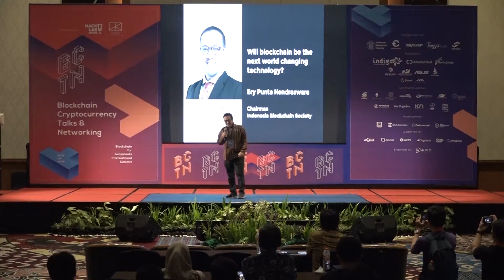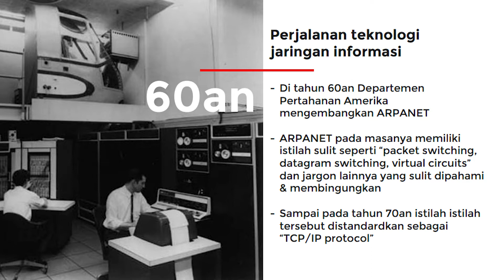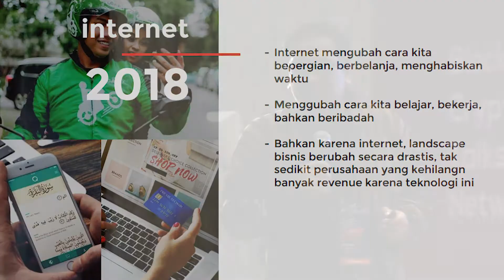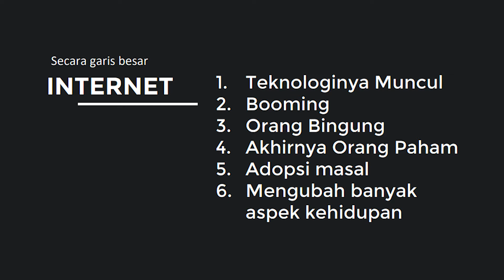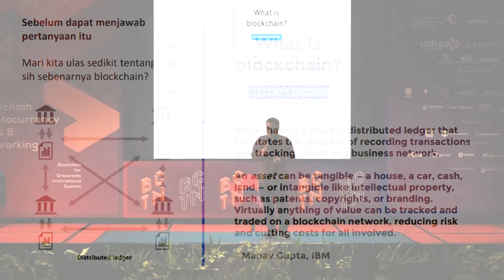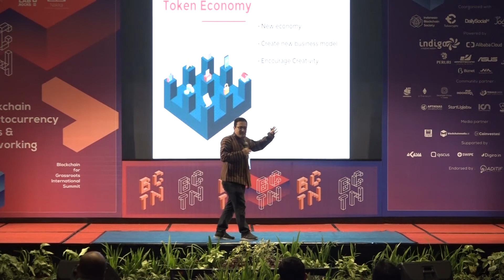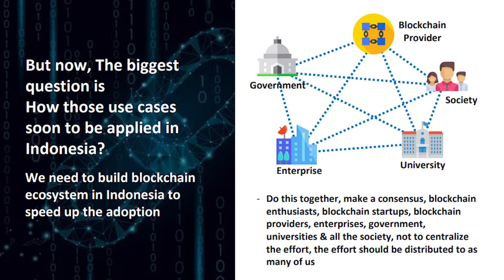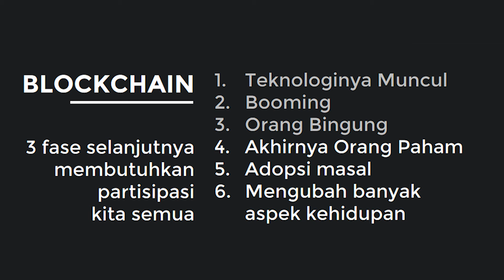BCTN 1.0 Keynote by Ery Punta